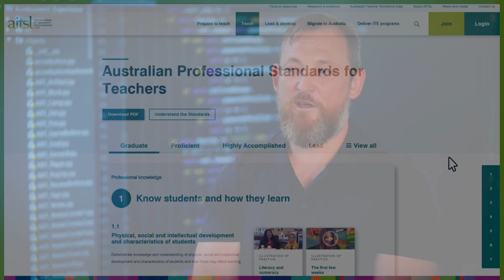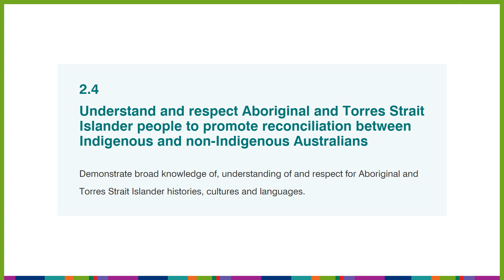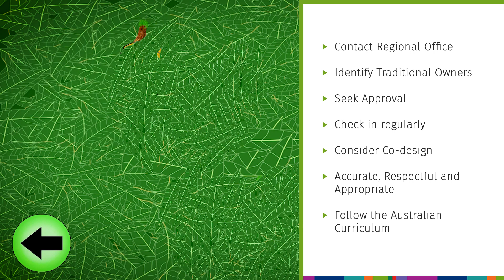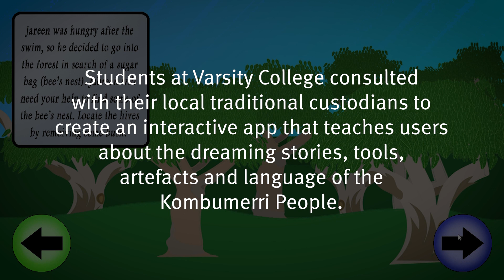Embedding an Indigenous context in Digital Technologies – The Kombumerri Experience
This segment shares an example of how an Indigenous context was used within Digital Technologies to develop real world applications that make a difference.